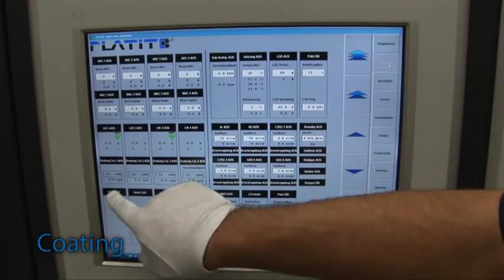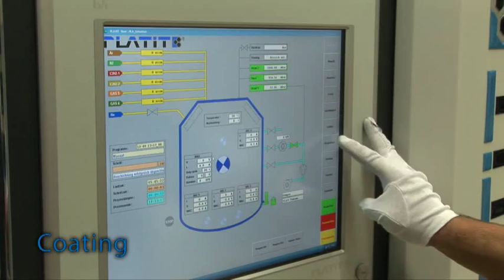PLATIT Support Center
PLATIT Support Center Selzach Switzerland